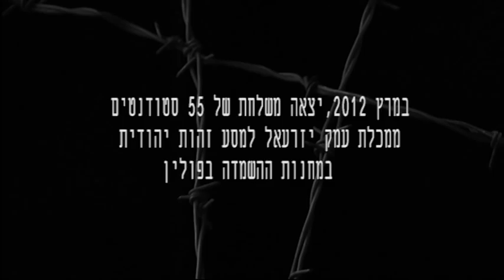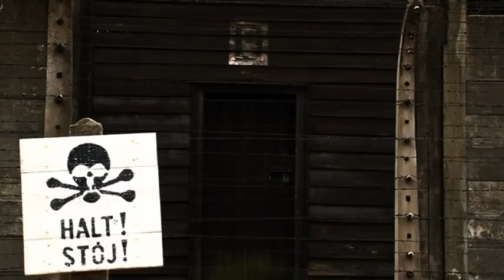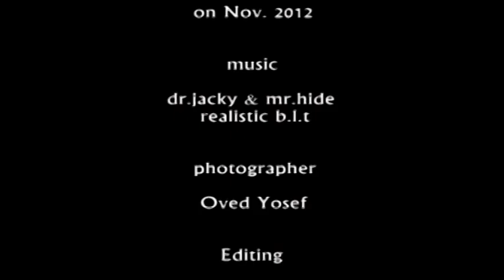Trailer Poland Movie - EMEK YIZRAEL ACADEMIC COLLEGE 2012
זהו הפתיח לסרט המסע  למחנות ההשמדה בפולין של אגודת הסטודנטים של מכללת עמק יזרעאל. כל הצילומים צולמו בפולין  על יד עובד יוסף במרץ 2012.
This is the trailer to the Poland movie of the emek izrael academic college Journey to the Death camps . All photographs were taken by oved yosef in Poland in March 2012.

Editing: oved yosef & yogev azugi